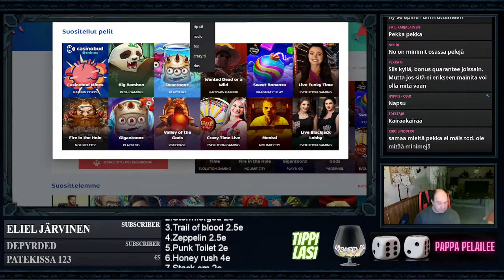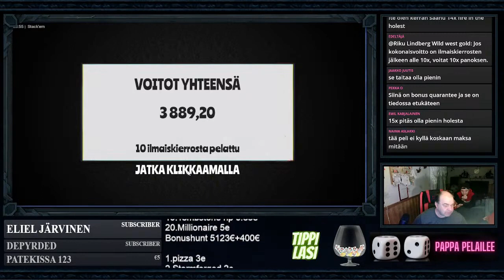Papan muisto osa-11 / Wild west gold + stac'k em BIG WIN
parhaita muistoja joita sattunut pelatessa